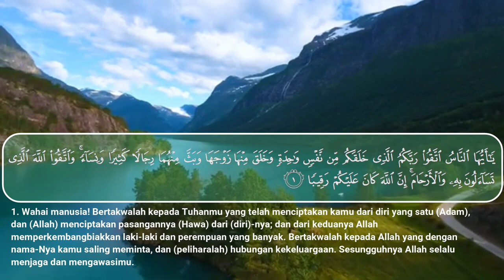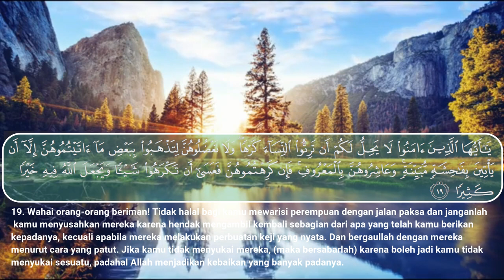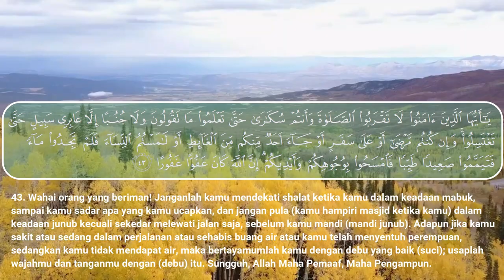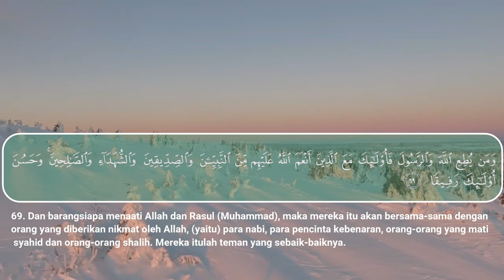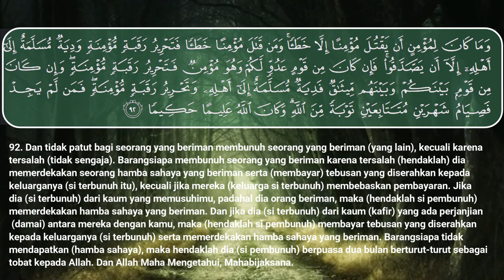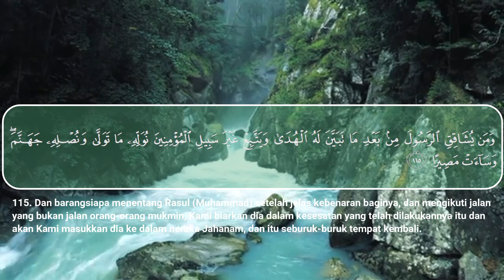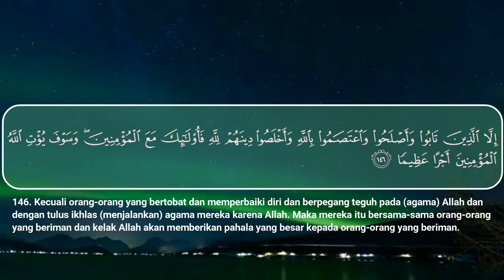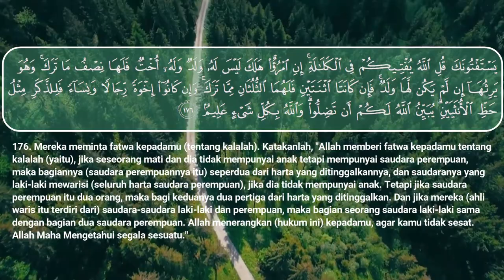SURAH AN NISA | Syaikh Hani Ar-Rifai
Surah An-Nisa (perempuan) adalah surah keempat dalam Al-Qur'an setelah Al-Fatihah, Al-Baqarah dan Ali Imran. Terdiri dari 176 ayat dan diturunkan di Madinah. Surah ini termasuk surah yang agung karena menerangkan hukum-hukum keluarga, hak perempuan, kewajiban manusia dan urusan sosial kemasyarakatan.